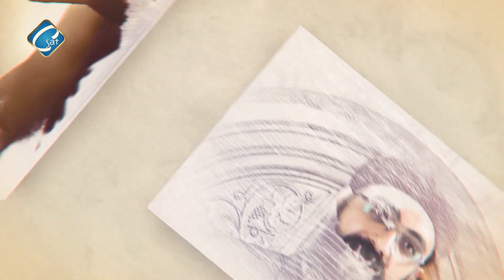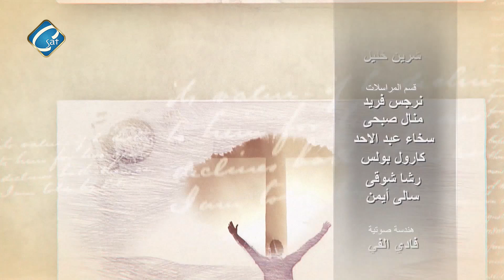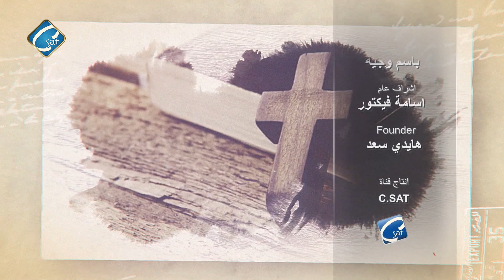برنامج أنت تقدر مع القس/ أبرآم عادل - الحرية ومفهومها الصحيح - الجزء الثانى